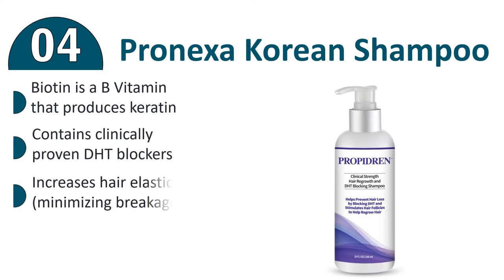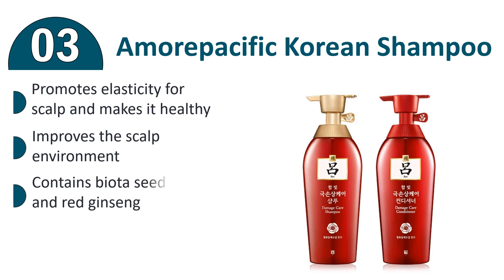Best Korean Shampoo 2020 : Korean Shampoo Reviews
Do you need the best korean shampoo. You welcome to watch out the top 5 korean shampoo reviews videos. Tried to collect best items. If you want to know details about each product. Follow Below:

1. PURA D'OR Hair Shampoo

2. HASK BLUE CHAMOMILE Shampoo

3. AMOREPACIFIC Korean Shampoo

4. Pronexa Korean Shampoo

5. LG Reen Yungo Hair Shampoo